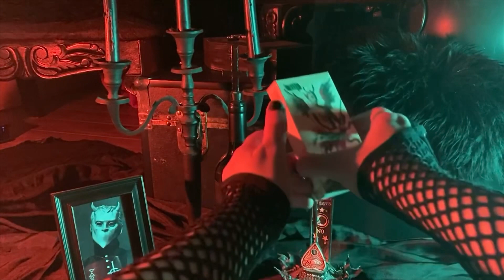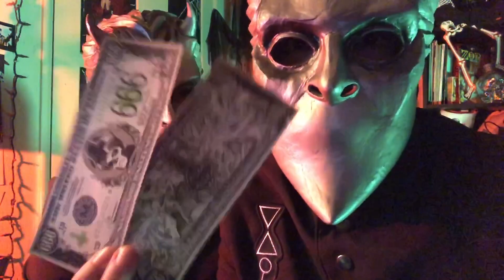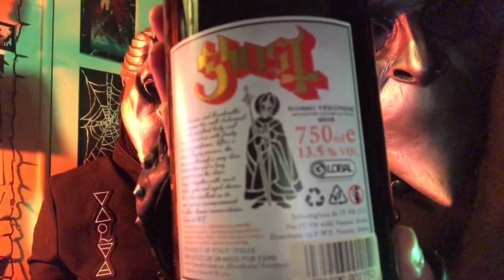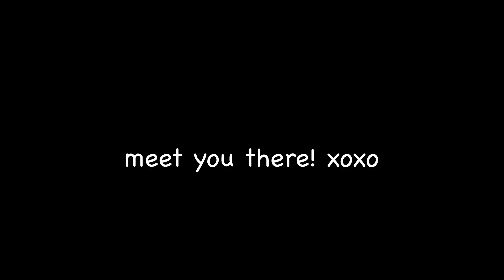Nameless Ghoul ASMR - getting you ready for a Ghost Ritual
The Nameless Ghouls are here to help you get ready for your very first Ghost concert (Ritual) ever! Or maybe you just want to live vicariously through us while you enjoy some nice ASMR tingles as you drift off sleep. Either way, we got you ghoulfriend! Triggers: matches, fire, talking, doing your makeup, soft music, mouth sounds, personal attention, squishing, tapping, blowing, hair brushing, sniffing, pouring, drinking, chewing, metal, idk

𖤐🕯🔥 Most Unholy Links 🔥🕯𖤐